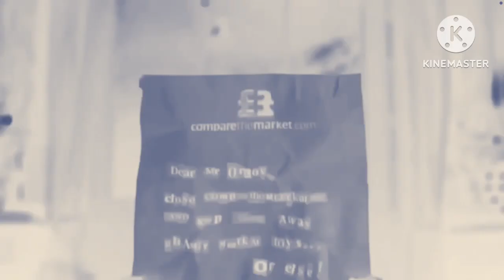[YTP] Alexsander Orlov Throws A Apple At The Window